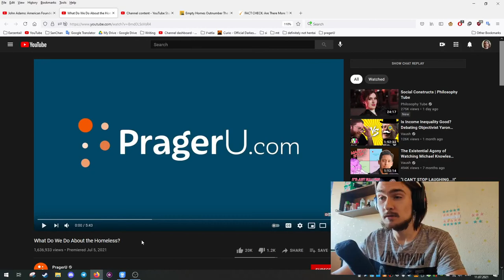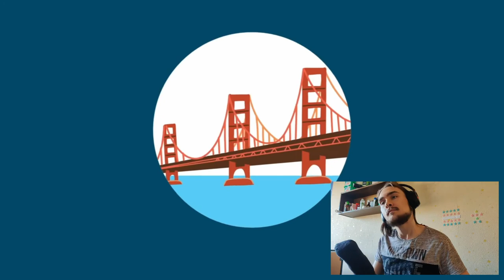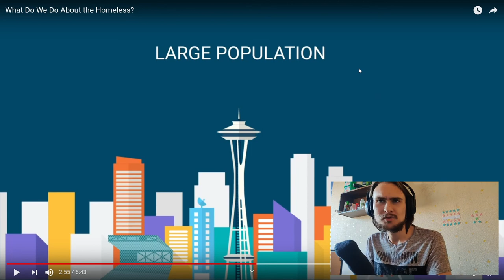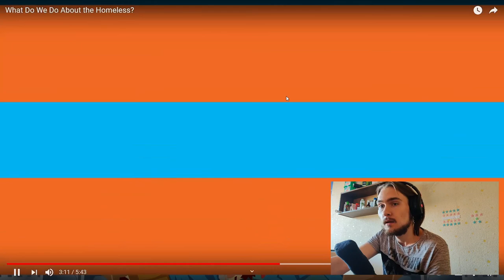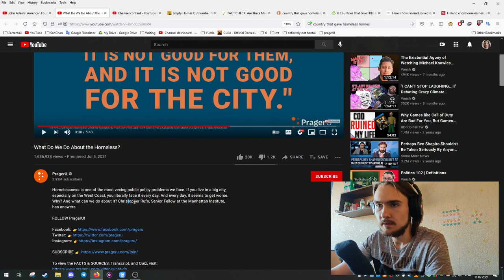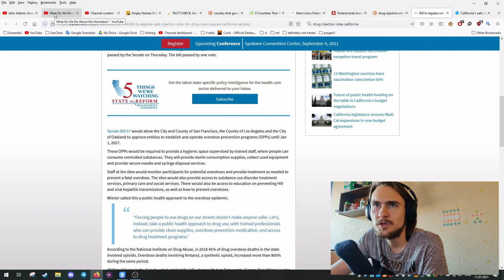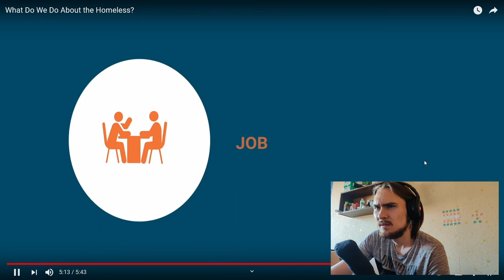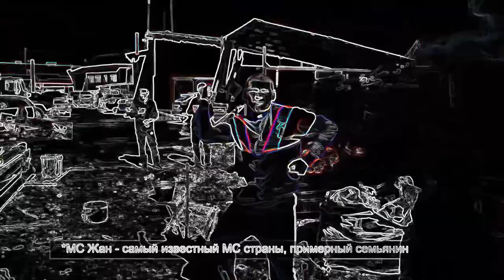PragerU's Final Solution for the Homeless (unscripted response)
Whaddup. Prager stupid, me smart. Fuck.